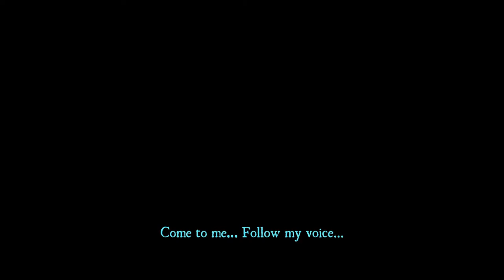Aragami Gameplay No Commentary Part 1 - Meeting Yamiko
I died a lot, in the process of learning how to be a ninja.. Thanks to editing I only let two deaths be shown in the video.. :D